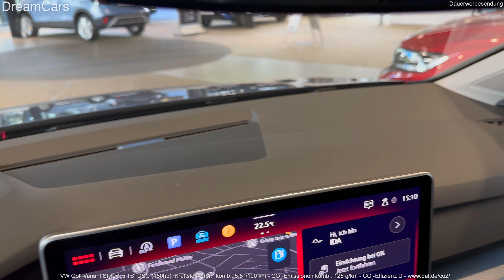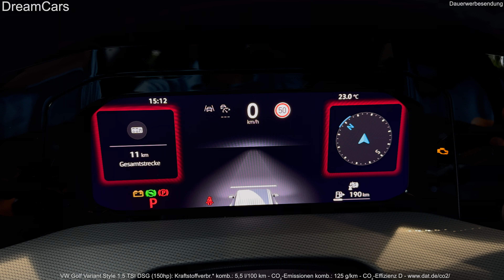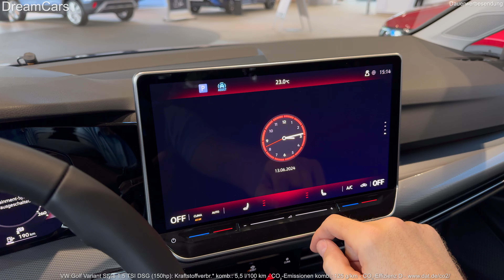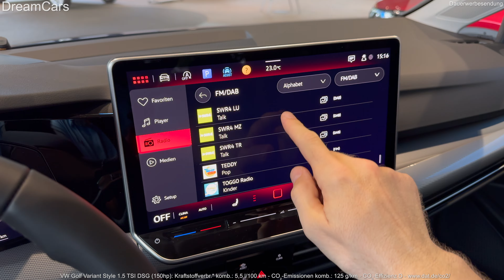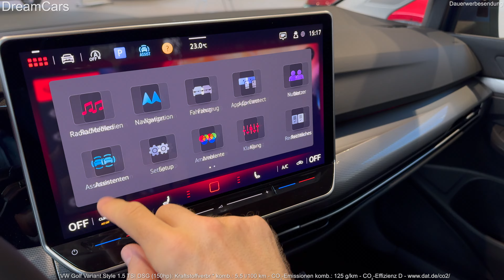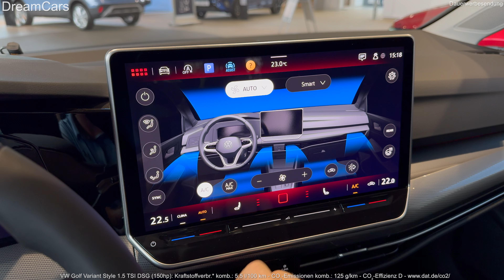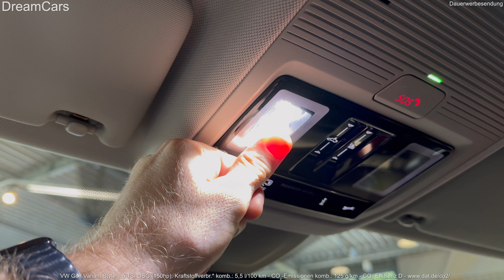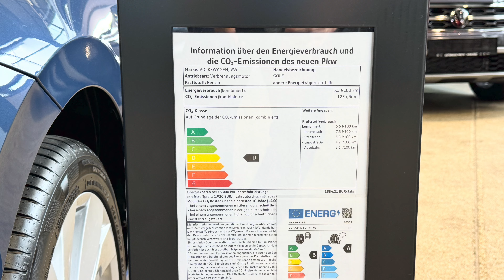2024 Volkswagen Golf - Interior and Exterior Walkaround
Visual Review (interior and exterior) of the new 2024 VW Golf Variant (Facelift) Style 1.5 DSG in Anemonenblau Metallic.

Kraftstoffverbr.* komb.: 5,5 l/100 km - CO₂-Emissionen komb.: 125 g/km - CO₂-Effizienz D